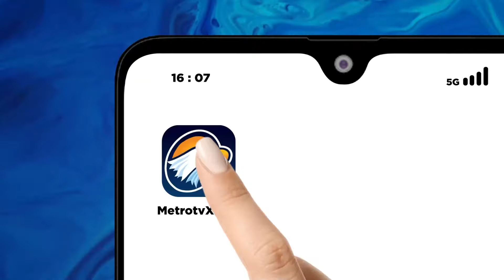Harga Bawang Merah Meroket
MetroTV, Harga bawang merah di sejumlah pasar tradisional di sejumlah wilayah di Indonesia mengalami kenaikan yang signifikan hingga mencapai Rp80.000 per kg.